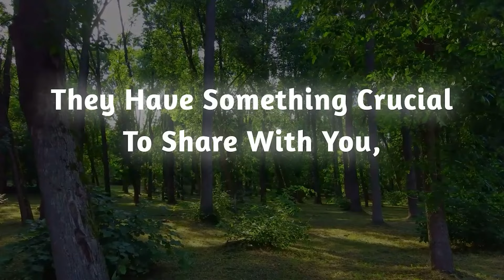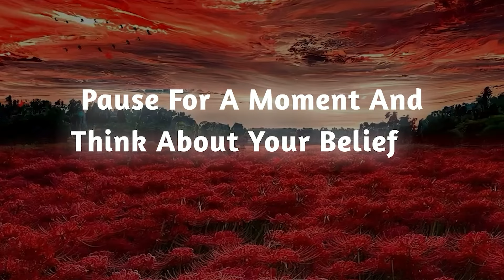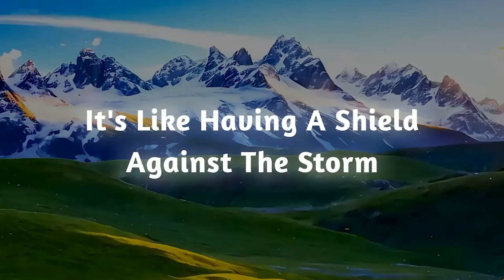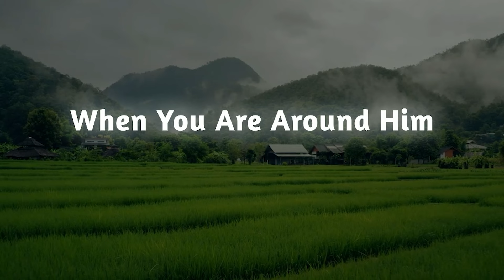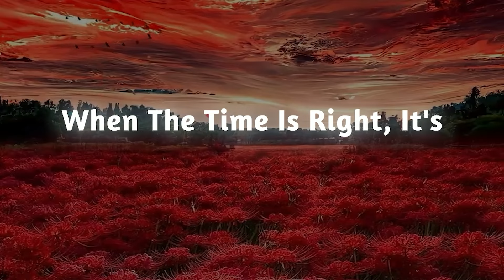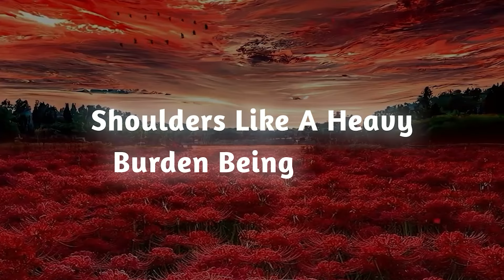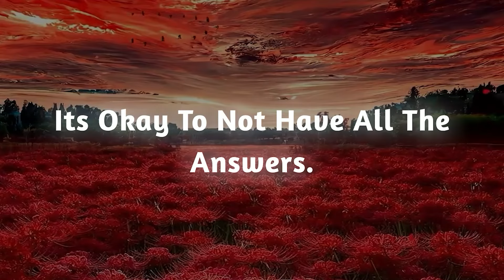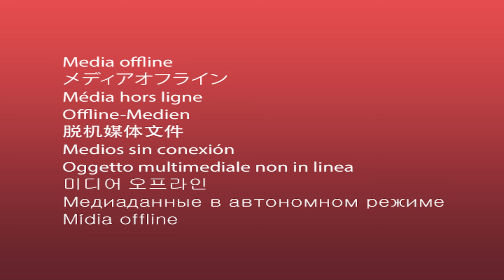Someone is panicking about a secret involving you, and… 1